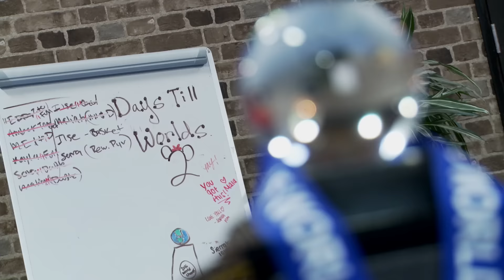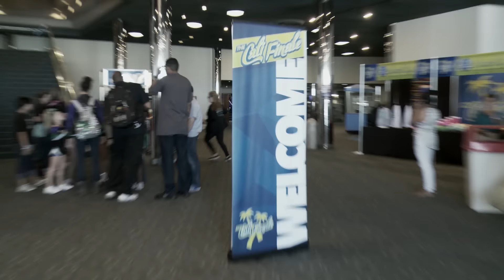Cheerleaders Season 4 Ep. 40 - The Smeckless Send Off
The team is back from Cali Finale and it’s time for SMOED and Reckless to come together in their final send off before World Cheerleading Championships. It’s one of the last times that everyone on the team will be together and, despite some technical difficulties, they’re ready to hit the mat!

Created by: Autumn deVitry
Executive Producer: Autumn deVitry
Producer: Tara Cole
Director of Photography: Kevin Castro
Associate Producer:Drew Warren
Camera Operator: Zack Wilson
Editor: Zack Wilson
Production Assistants:  Margaret Leyva, Sabrina Chatterpaul, Alex Mackercher, Zahnay Blakney, Madeline Hess

→ follow AwesomenessTV! ←